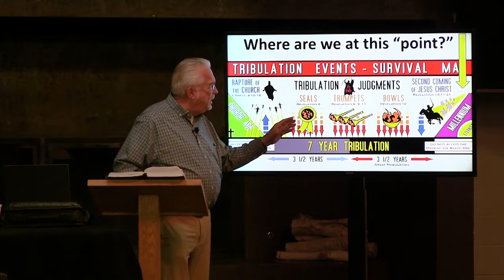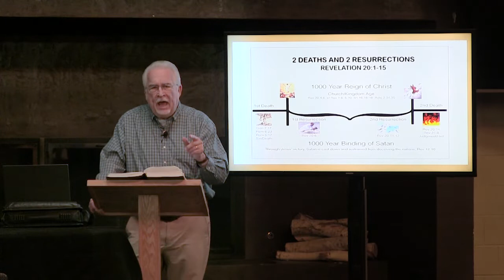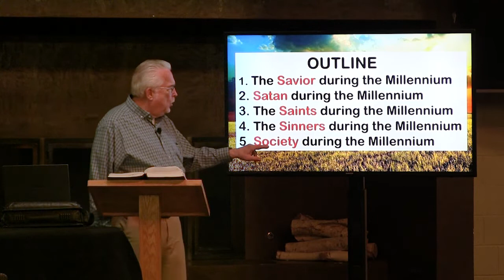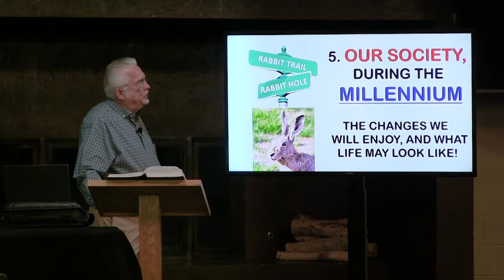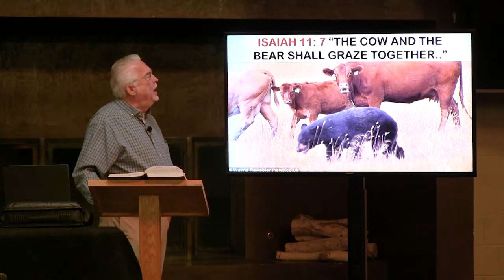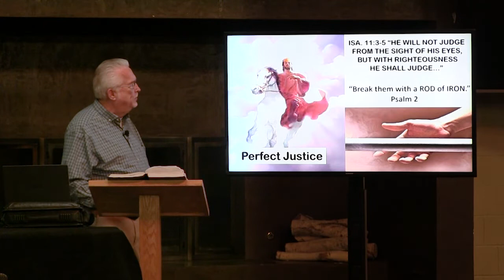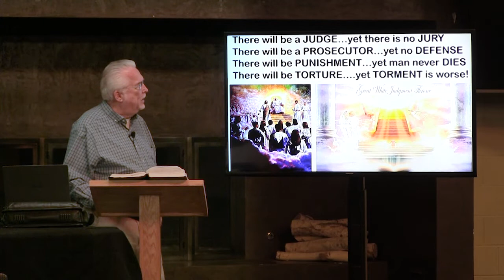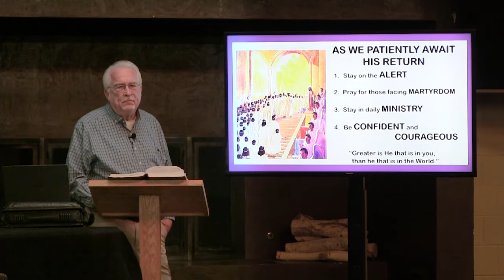Signs of the Times || Part 7 || 5/10/20